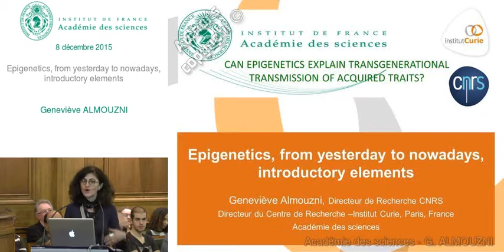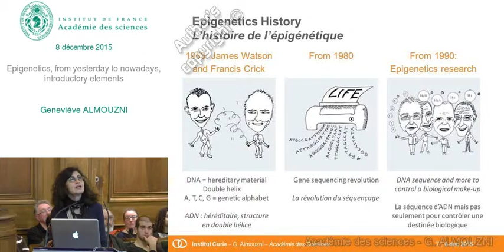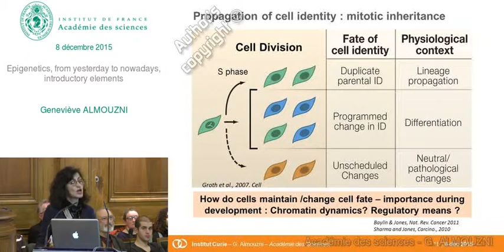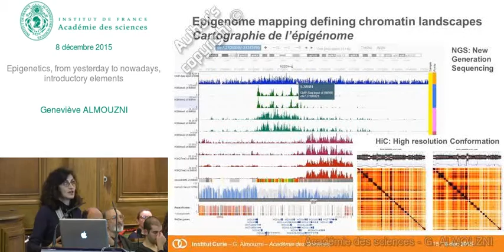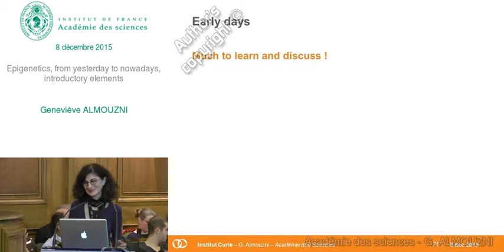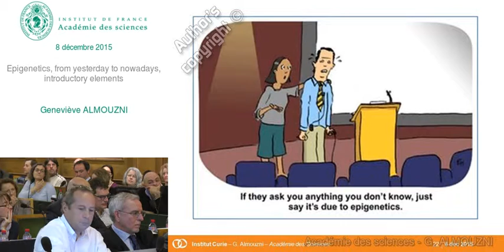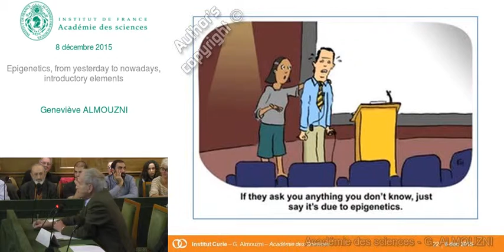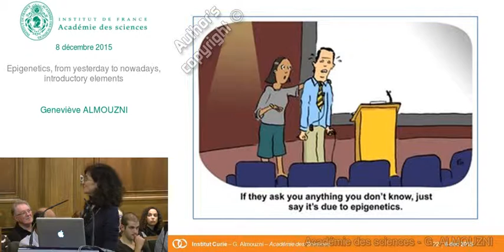[EN] Conférence - G. ALMOUZNI - Epigenetics, from yesterday to nowadays, introductory elements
Conférence de Geneviève ALMOUZNI intitulée Epigenetics, from yesterday to nowadays, introductory elements

00:00:00 Introduction
00:00:34 Outline
00:01:02 Epigenetics: Origin & Definitions
00:02:09 Epigenetics History
00:02:59 Epigenetics History : the birth
00:04:34 Epigenetics: Definitions?
00:05:37 Nobel Prize in Physiology or Medicine 2012
00:06:16 Epigenetic mechanisms – One genome / multiple cells
00:06:46 Propagation of cell identity : mitotic inheritance
00:07:53 Chromatin assembly: A matter of compaction
00:09:21 Epigenetic mechanisms
00:10:36 Chromatin replication at the nucleosomal level
00:11:34 Epigenome mapping defining chromatin landscapes
00:12:05 Epigenetics and society - Magazines
00:12:36 Epigenetics and society - Books
00:12:59 Epigenetics and society
00:13:58 To distinguish parental (or intergenerational) from truly transgenerational-effects
00:15:11 Much to learn and discuss !
00:15:20 Questions